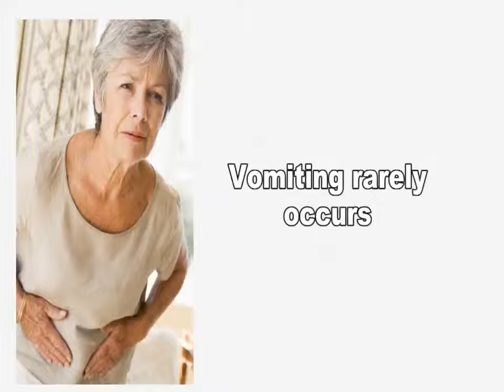Bacteriën / Bacteria - Bacillus Cereus